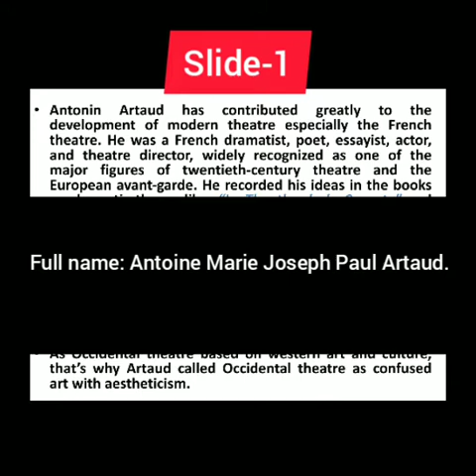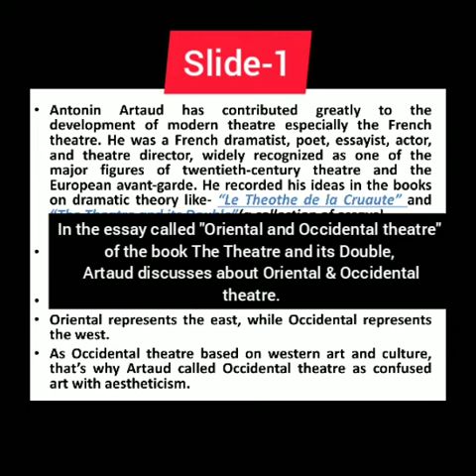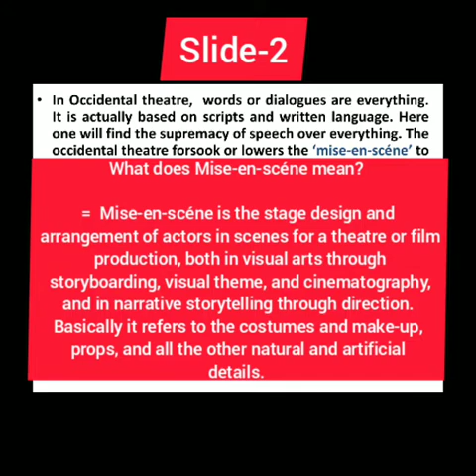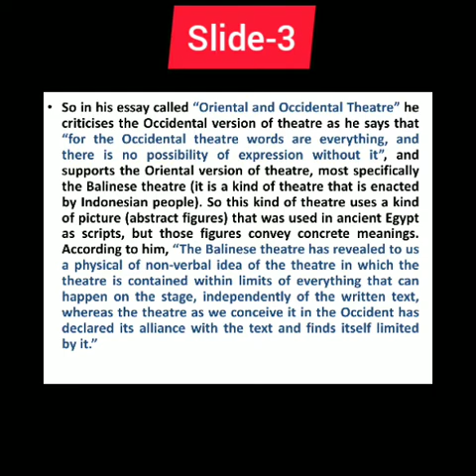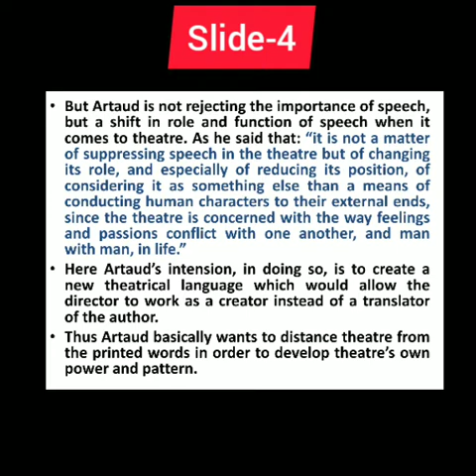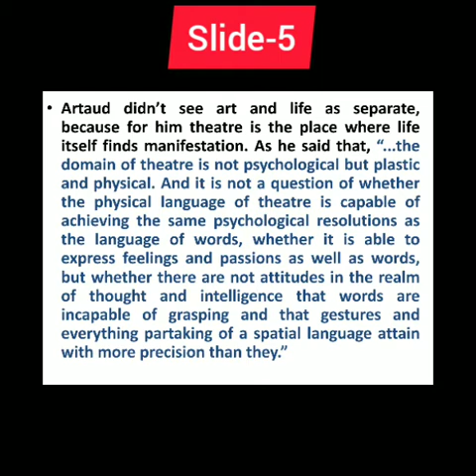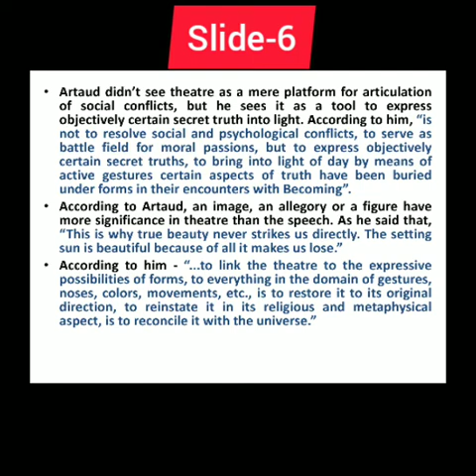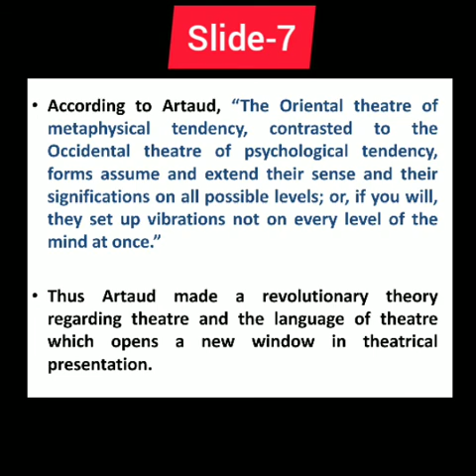Antonin Artaud's views on Oriental & Occidental theatre. What is Oriental &Occidental Theatre?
In this video U'll get a video on the views on Antonin Artaud's views on Oriental and Occidental Theatre